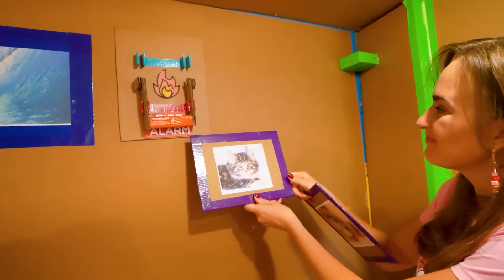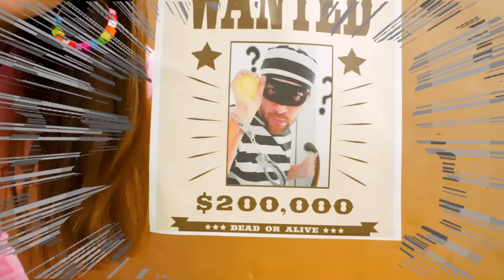Wielki kartonowy dom – śmieszne przygody dla dzieci!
00:00 Wielki dom z tektury
07:18 Wyzwanie w teatrze czterech kolorów Vlada i Niki